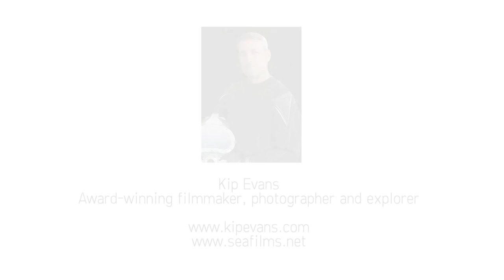Scuba Diving & Underwater Cinematography: Jeff chats to filmmaker, photographer & explorer Kip Evans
In this exclusive Zoom interview, Jeff Goodman, Scubaverse Editor-at-Large, chats to Kip Evans about his time living in an underwater habitat for 17 days, his work with with Sylvia Earle and his lecture on Marine conservation 'Our Oceans 20 years from now'.

Award-winning film-maker, photographer, and explorer Kip Evans has led or participated in more than seventy expeditions throughout the world, including recent assignments in Antarctica, Arctic, Costa Rica, Chile, and the Galapagos Islands. As a photographer, he has worked on dozens of National Geographic Society projects since 1998, including the five-year Sustainable Seas project to explore and document the U.S. National Marine Sanctuaries. As a cinematographer, Kip’s films have been featured at film festivals around the world and he has contributed video work to all the major television networks including National Geographic, BBC and Discovery. From 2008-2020 he was the directory of photography and expeditions for Mission Blue. He was honoured as the 2017 Ocean Champion by the San Francisco International Ocean Film Festival and in 2020 was selected as an Explorer’s Club Fellow.